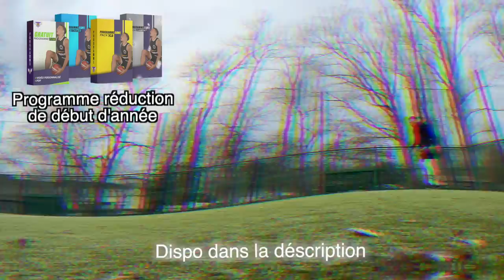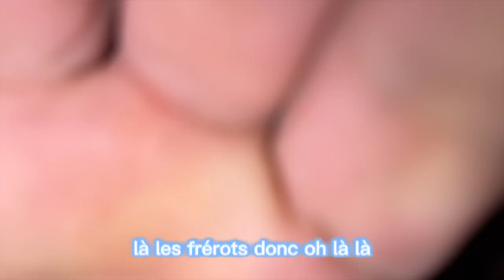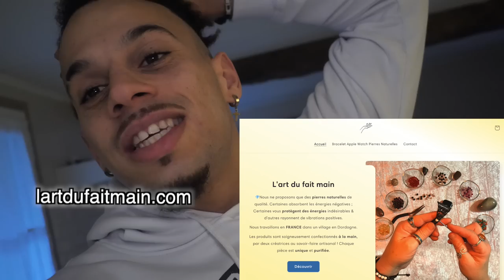30 jours pour dunker plus haut partie 2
Comme vous le savez dans la partie 1 nous avons lancé un défis complètement dingue et voici comment j’essaie de le tenir pendant le moment le plus difficile de l’année les vacances de noël.
Le but c’est pendant 30 jours suivre les exercices du programme OR avec 5 personnes et nous verrons dans la partie 3 combien de cm en détente nous avons pris.

Programme dunk : Commentdunker.fr

Matériel que j’utilise pendant ma saison.

Pistolet de massage :

Élastique de renforcement :

Rouleau de massage:

Qui suis-je ?

Merci ❤️🏀